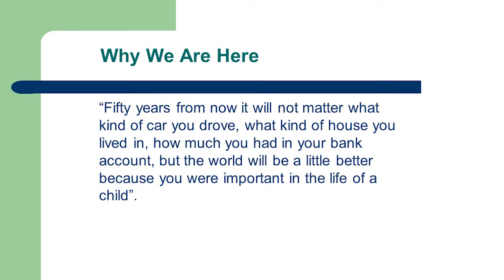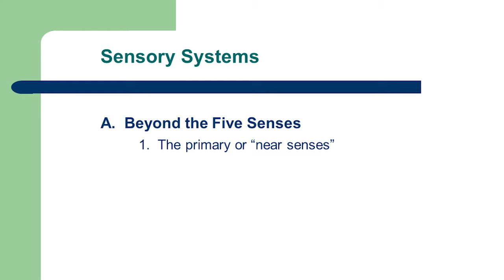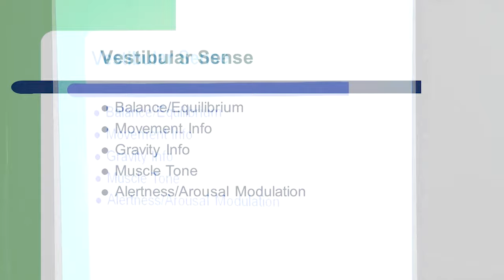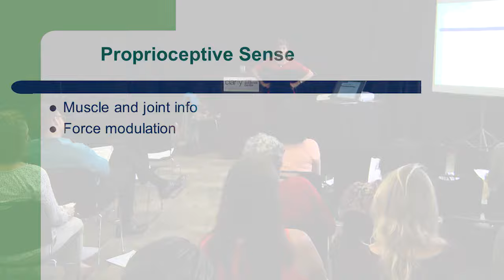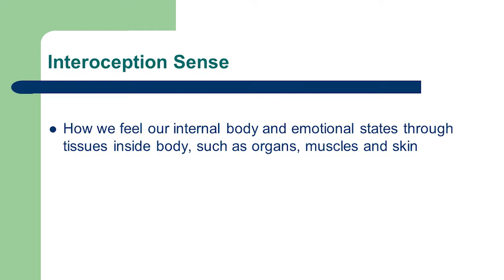Sensory Integration Implications for Learning & Behavior - Part 1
Teresa "Tere" Sariol, is a Senior Occupational Therapist and Sensory Integration Specialist with the Texas NeuroRehab Center in Austin, Texas. In this 6-part video series, Tere defines sensory integration and explains the role of the five senses as they pertain to sensory integration. She also discusses what can go wrong and how to evaluate for those deficits. Coping strategies for various sensory integration dysfunction are also described during this video from her presentation, Sensory Integration Implications for Learning & Behavior.

Part 1 includes an introduction to Sensory Integration along with a review of sensory systems, vestibular sense, proprioceptive sense, interoception sense and how it helps you feel.

Clarity Child Guidance Center hosted this community presentation on July 29, 2016.